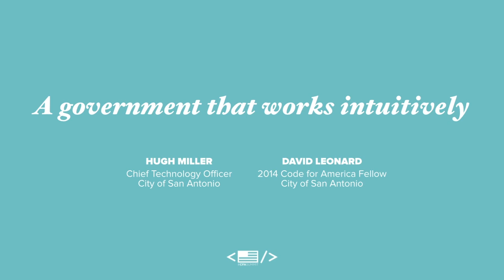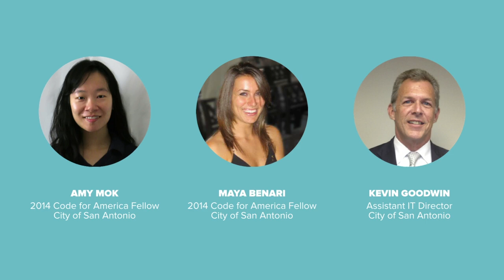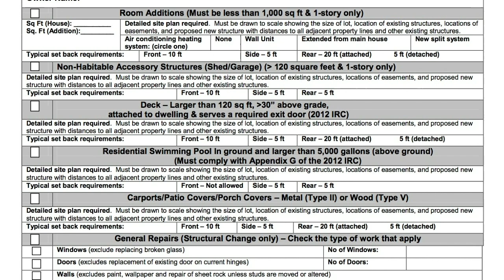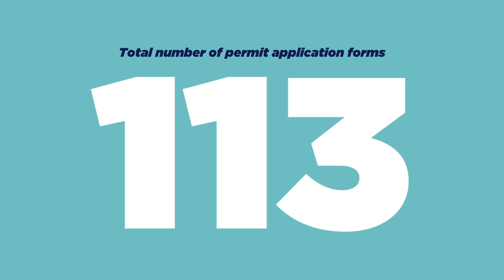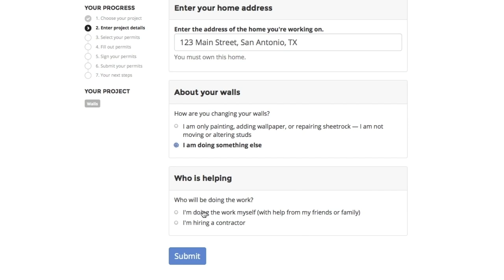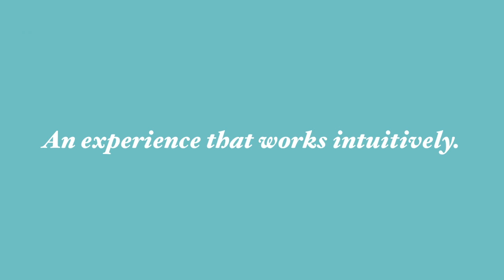Fellowship Spotlight: San Antonio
David Leonard, 2014 Code for America Fellow, and Hugh Miller (City of San Antonio) share how they built Homebase, a tool that reimagines the residential building permitting process to make it work for homeowners in San Antonio.